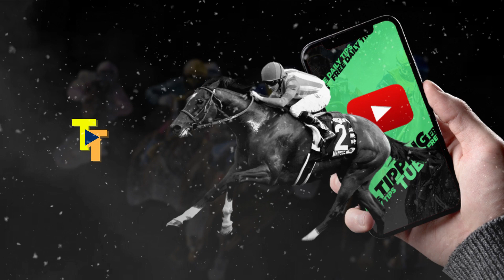🏇 Horse Racing Tips For Today - 5th April 2022